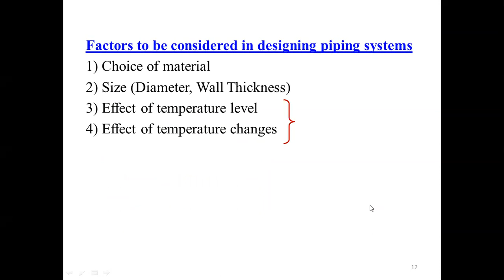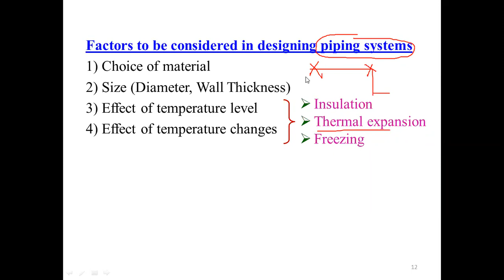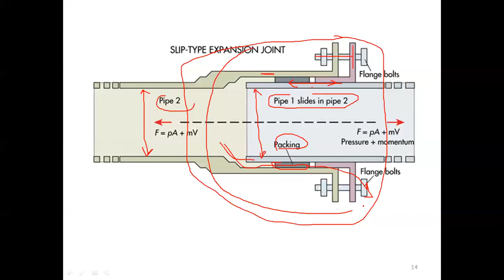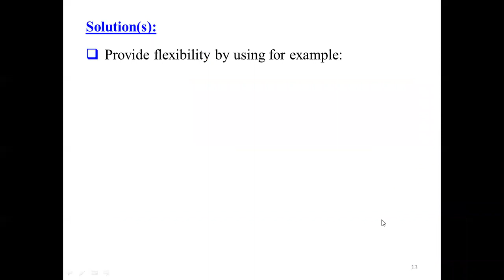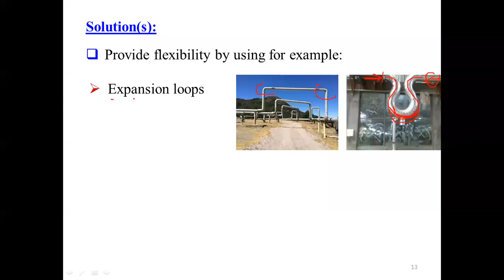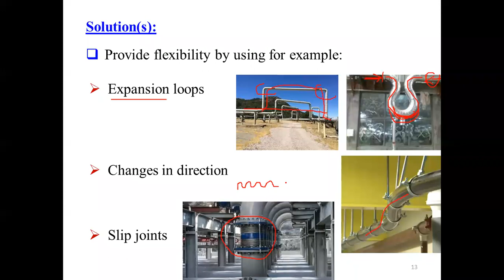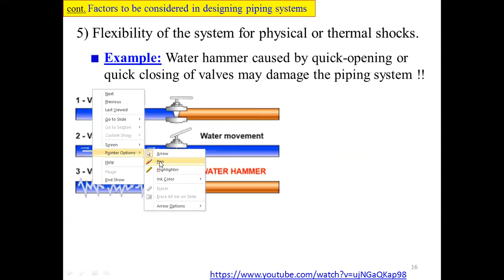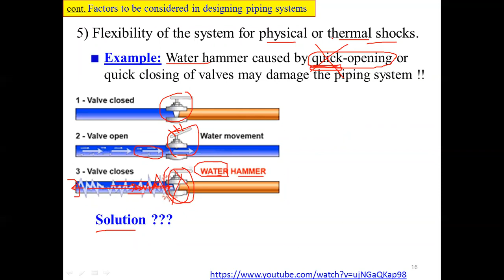CHE 471 - Lecture 10b - 2020-11-15 - Pumps and Pipes